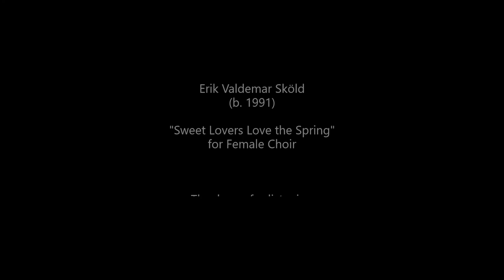Erik V. Sköld - "Sweet Lovers Love the Spring" for Female Choir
Erik Valdemar Sköld (b. 1991) "Sweet Lovers Love the Spring" for Female Choir